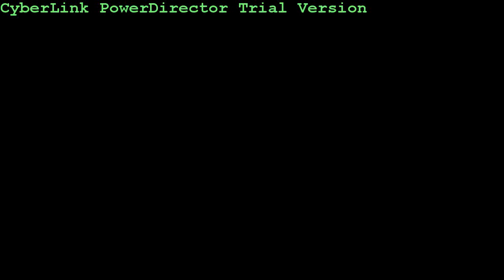WE BACK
WE ARE BACK!  Sorry for the wait, had many problems with editing software but we were able to get a new video out!  Hope y'all enjoy!